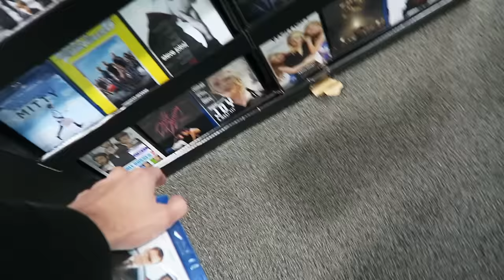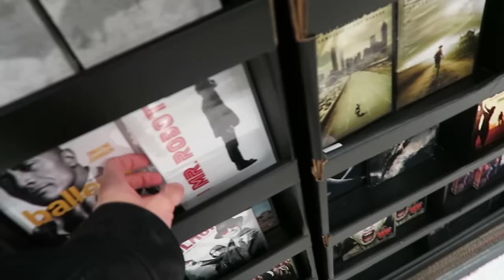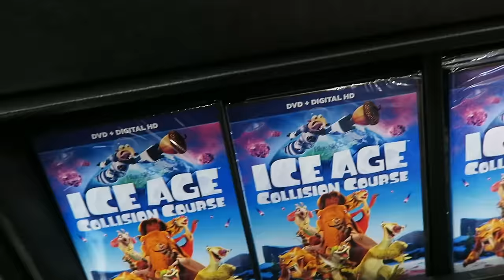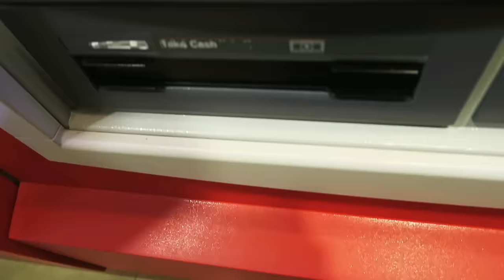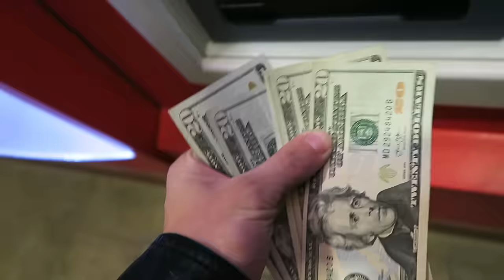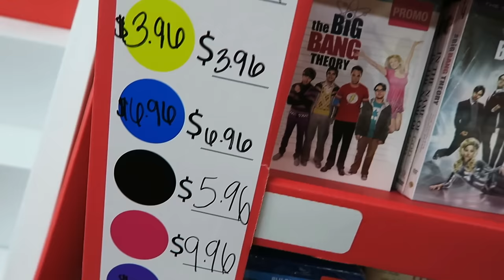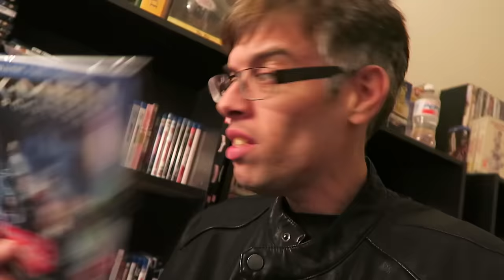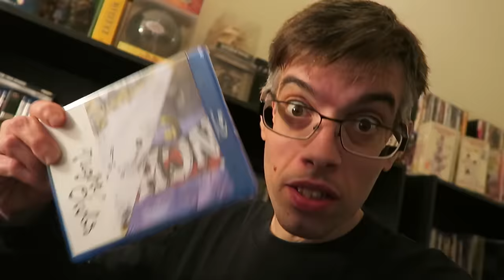Black Friday Madness 2016 !!!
In this video I go black friday Shopping for some blu ray and dvd deals .